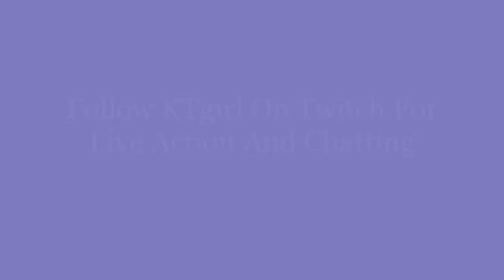Highlights Week 5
Highlights from week 5 of KTgirl on Twitch